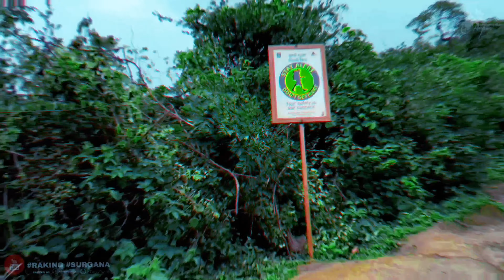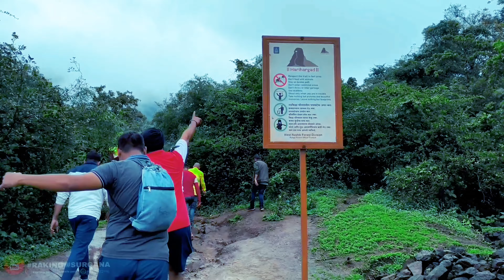हरी हर किल्ला 80° खतरनाक ट्रेक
आणि मित्रण सोबत शेर पन करा

हरिहर किल्ला किंवा हर्षगड किल्ला हा भारताच्या महाराष्ट्र राज्यातील एक किल्ला आहे. सह्याद्रीच्या रांगांमध्ये हरिहर किल्ला आपले वेगळेपण जपतो.

हरिहर किल्ला￼
नावहरिहर किल्लाउंची३६७६ फूटप्रकारगिरिदुर्गचढाईची श्रेणीअवघडठिकाणनाशिक,महाराष्ट्रजवळचे गावहर्षवाडी , निर्गुडपाडाडोंगररांगसह्याद्रीसध्याची अवस्थाउत्तमस्थापना{{{स्थापना}}}

ह्या किल्ल्यावर वेताळ मंदिर आहे. मे महिना असेल तर करवंदांचा रानमेवा हमखास खायला मिळतो. हरिहरचे एक खास वैशिष्ट्य म्हणजे तेथे चढायला कातळपायऱ्या आहेत. चढाईनंतर पूर्वेकडे लहानसा तलाव लागतो. काठावर हनुमानचे मंदिर व बाजूला चौथऱ्यावर महादेवची पिंड व नंदी आहेत. आजूबाजूला ४ ते ५ पाण्याने भरलेल्या कातळटाक्या दिसतात. डावीकडे खाली उतरून तटापर्यंत जाता येते. या किल्ल्याला चौफर बेलाग कातळकडा आहे. पूर्वेला कापड्या डोंगर व ब्रम्हगिरी दिसतात. दक्षिणेकडे वैतरणा खोरे आहे. येथील ८०° असलेल्या कातळ पायऱ्या चित्तथरारक आहेत. हा गड ३६७६ फूट आहे.गिर्यारोहणप्रेमींकरता हा एक पर्याय आहे.[१] इतिहास : हरिहर उर्फ हर्षगड हा प्राचीन काळात बांधलेला असून तो अहमदनगरच्या निजामशहाच्या ताब्यात होता. शहाजीराजांनी १६३६ साली निजामशाहीची पुनःस्थापना करतेवेळी त्र्यंबकगडासोबत हा किल्लासुद्धा जिकला.